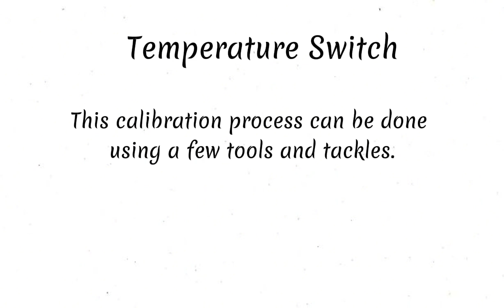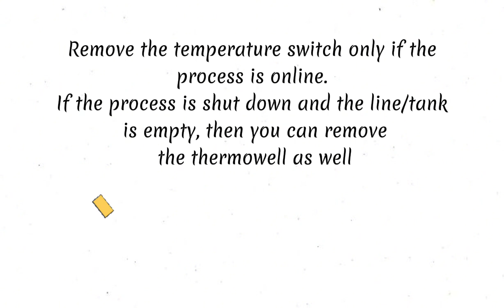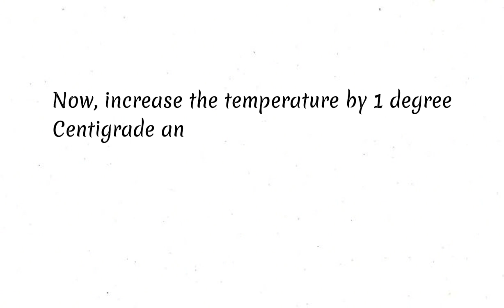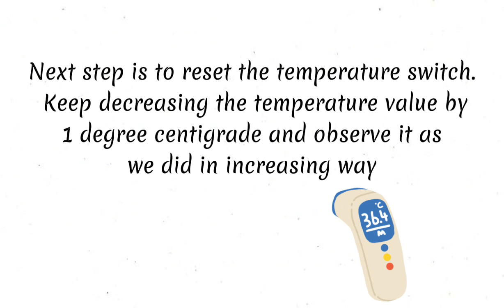Temperature Calibration Procedure | Temperature Switch Calibration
Temperature calibration procedure and RTD Temperature calibration procedure